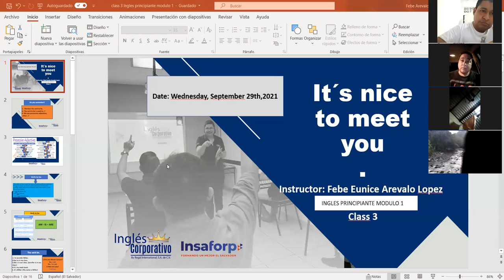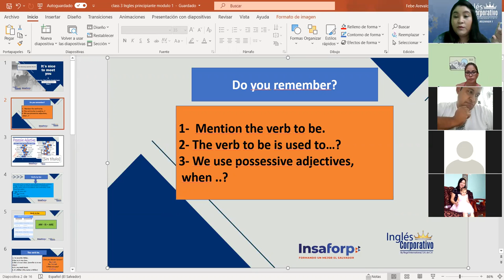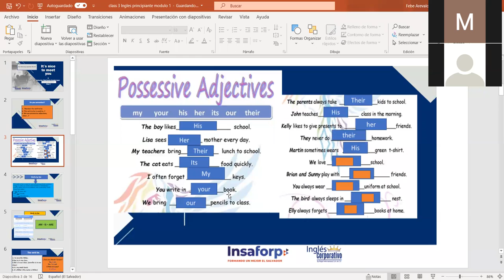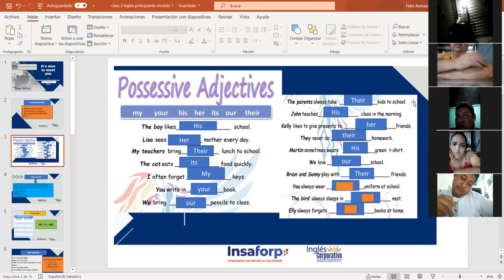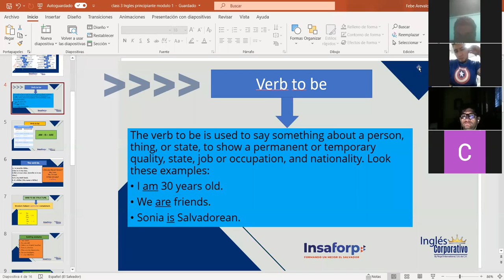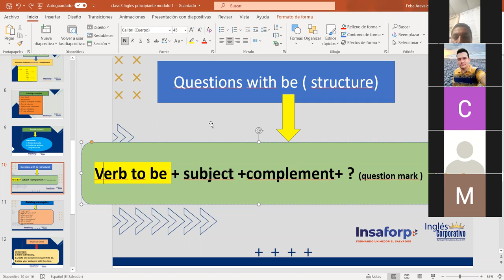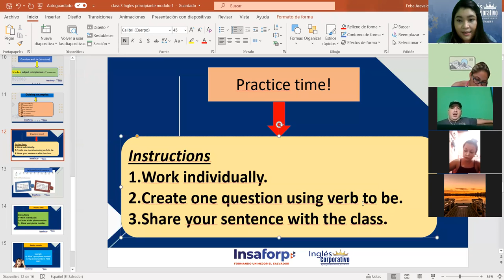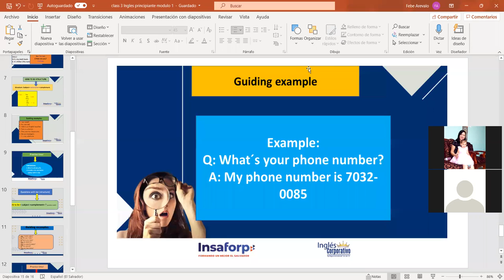Ingles Corporativo-Questions with verb to be. Class#3, day#3.